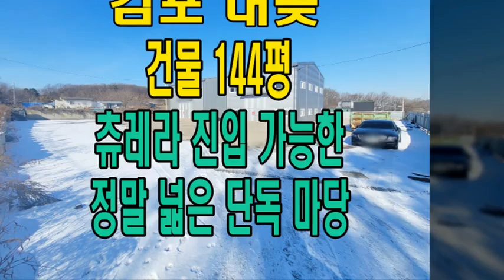김포 대곶 넓은 단독 마당과 츄레라 진입 가능한 공장 144평 김포공장임대 안내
* 김포시 대곶면 상마리 위치

- 건물면적 144평 (한동구조)

- 호이스트 1.8톤  /  전기 30kw

- 정말 넓은 단독마당

- 40피트 츄레라 진입 가능

- 학운산업단지 5분  대곶ic 10분  /  검단.양촌ic 10분

​- 임대료 : 4,500만원 / 450만원 (vat별도)

- 문의  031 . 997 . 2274  에이스부동산